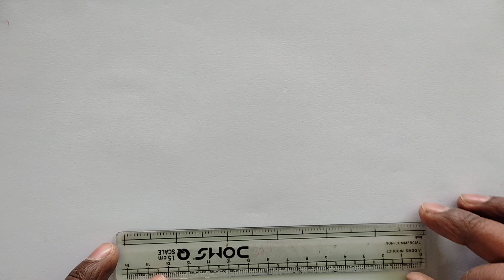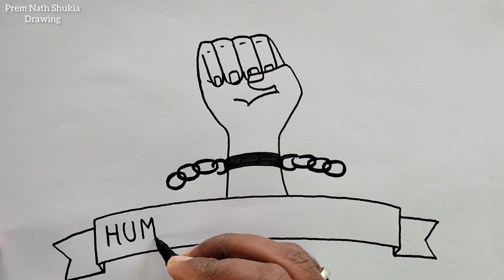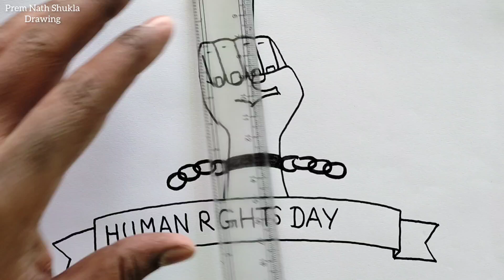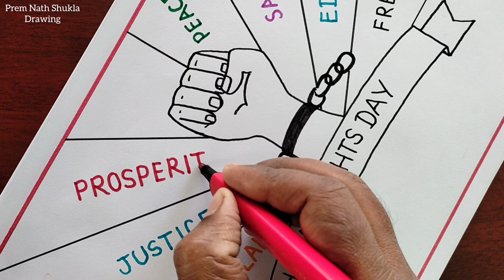World Human Rights Day Drawing Easy Steps / World Human Rights Day Poster Drawing Easy Steps